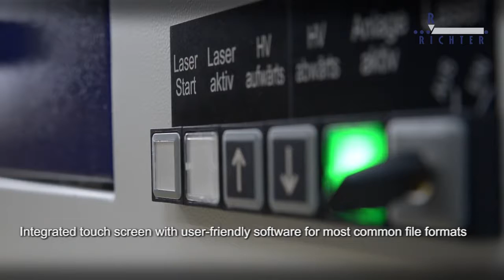RLM 700 - Laser cab with type plate automation EN